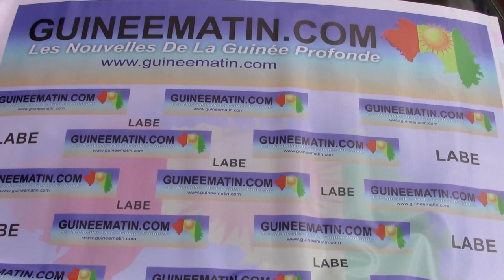Entrée en 7ème A : voici les deux premiers de la préfecture de Labé